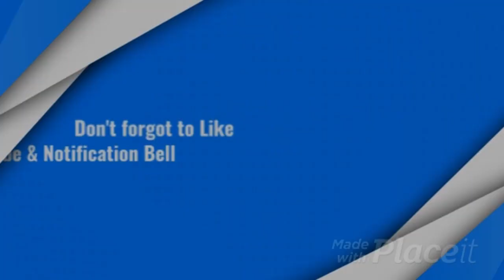TimHD Plays PIG 64 WALKTHROUGH!! (so far)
There was a new game called Pig 64, based on piggy but minitoon made it and it's finally out :)